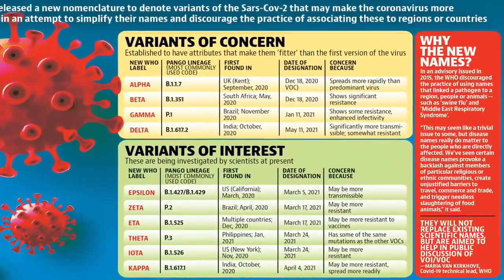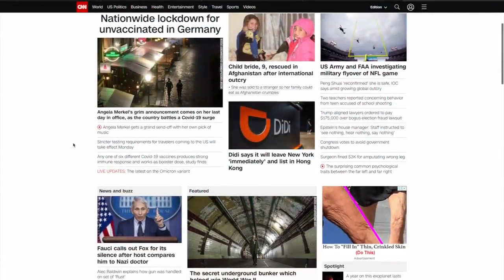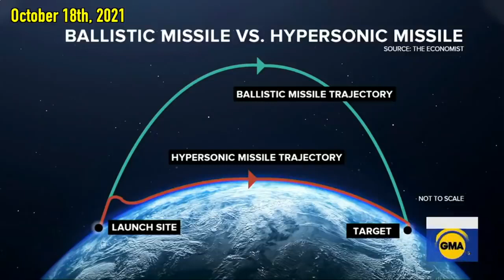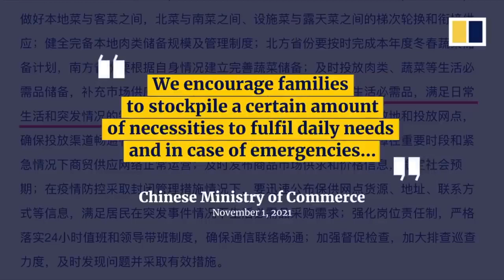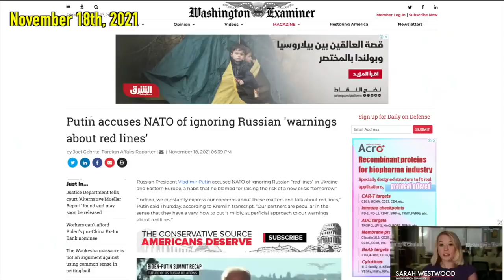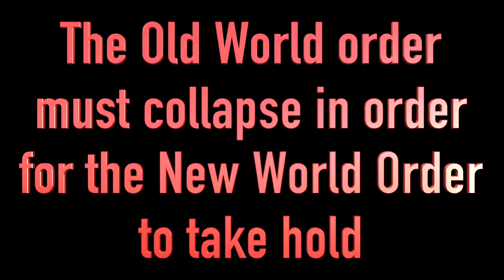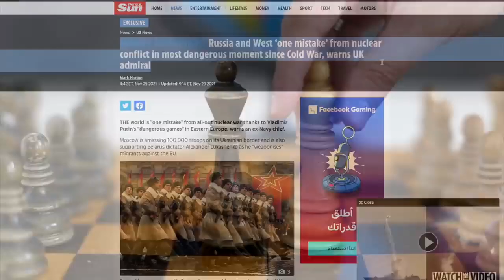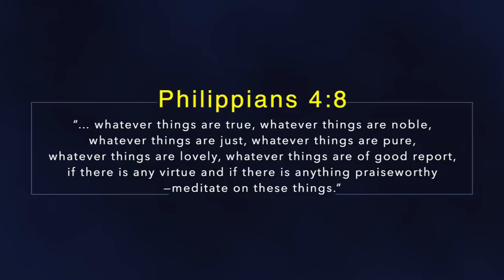DON'T BE DISTRACTED!! THEY ARE GETTING READY FOR WAR